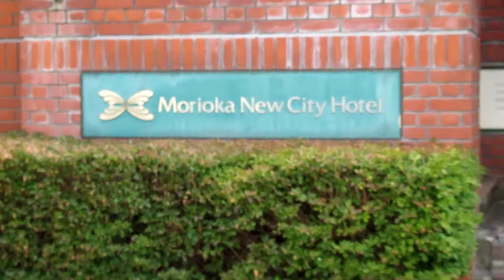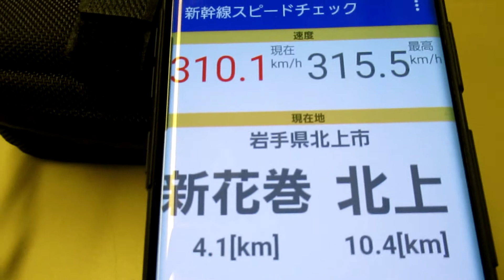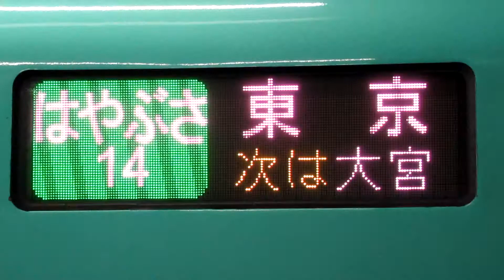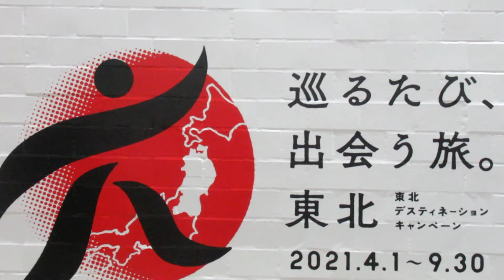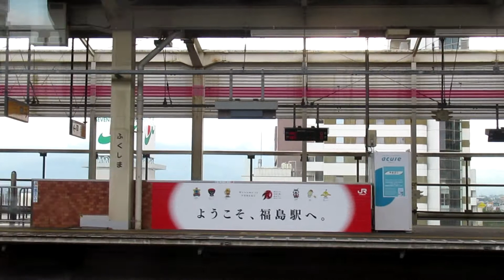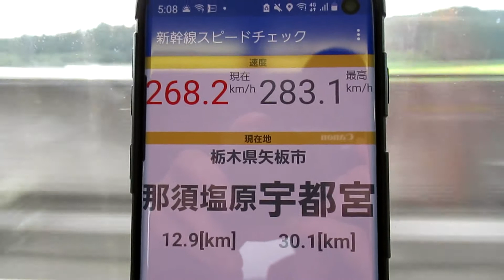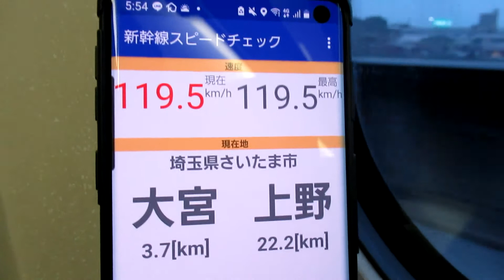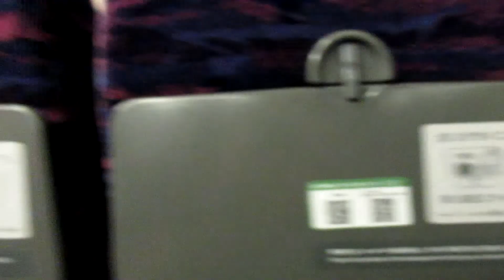松島海岸【東北新幹線はやぶさ・秋田新幹線こまちとの連結・仙石線・松島島めぐり観光船・東北新幹線E2系やまびこ・新幹線スピードチェック】アクピヨ休日旅